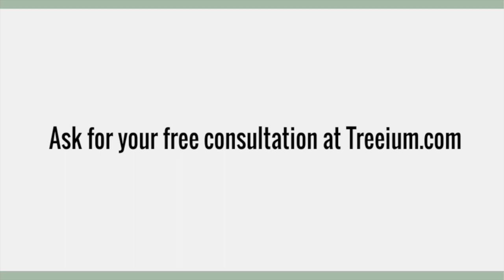Kitchen remodel - Westlake Village, CA - Client Testimonial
Karen wanted to update her old ‪#‎kitchen‬ and trusted ‪#‎Treeium‬ for the job. After checking how things went, she was pleasantly surprised - and now she enjoys every second she spends in her new kitchen!

Treeium has the expertise, passion and eco-consciousness to help you create the home of your dreams. It doesn't matter if you need a new kitchen, bathroom, floor or a whole new house - we can do it!

Your Change4Better can start today!